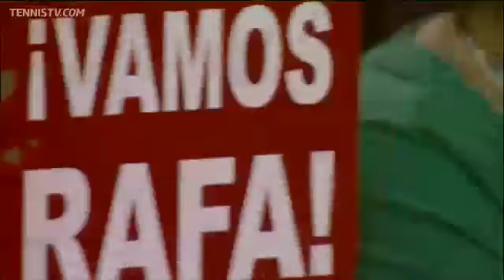Highlights from the 2011 BNP Paribas Open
Watch all the highlights and best moments of the 2011 BNP Paribas Open in Indian Wells, California. Watch as Caroline Wozniacki and Novak Djokovic capture the championship title for the women's and men's tournaments.